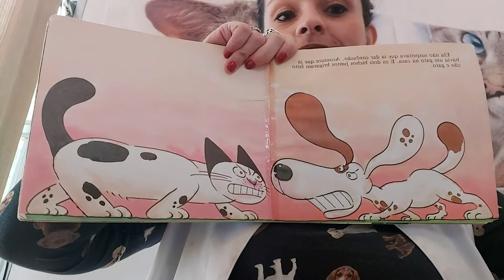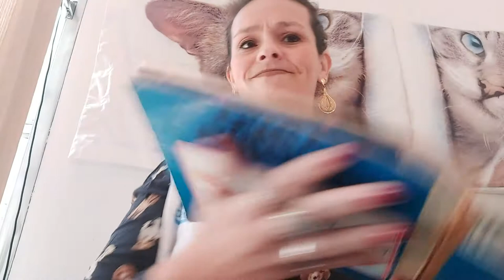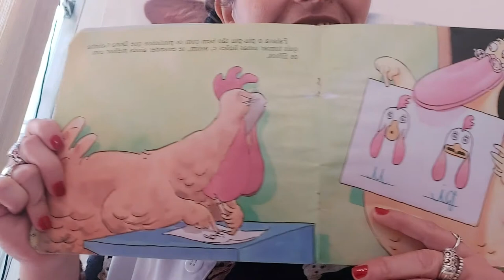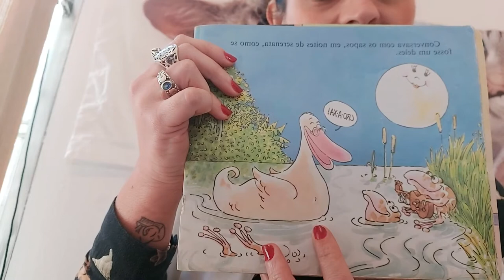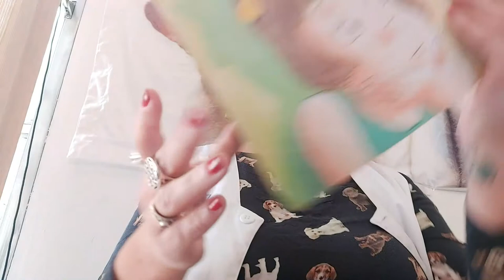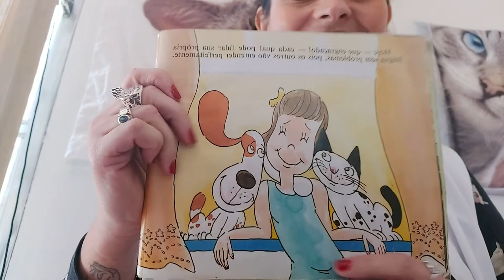Hora da História - O Pato Poliglota